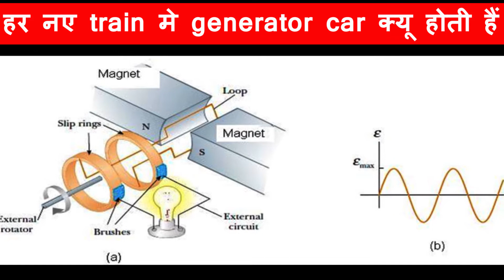अब हर नए train me generator car क्यों रहती हैं?|| amazing facts😱😱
The Union Minister also informed the Upper House that a total of 9,932 LHB coaches were built between 2014-19 and Indian Railways has stopped building ICF coaches in the last two years.
Union Railway Minister Piyush Goyal said in Rajya Sabha on Tuesday (March 17) that 1,866 modern Linke Hofmann Busch (LHB) coaches were built between 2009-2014 and rest of the coaches built during the same time period were Integral Coach Factory (ICF) coaches. Goyal remarked that the LHB coaches are much safer than the ICF coaches.

The LHB coaches are developed by a Germany-based company named Linke-Hofmann-Busch, while the ICF coaches are manufactured at Rail Coach Factory in Kapurthala, Punjab.

- The LHB coaches can travel at a much higher speed than ICF coaches. The maximum permissible speed for LHB coaches is 160 kmph, while the ICF coaches are permitted to travel at a maximum speed of 110 kmph.

- The LHB coaches are anti-telescopic, which means that these coaches do not penetrate into the adjacent coaches during accidents.

- The LHB coaches do not climb onto adjacent coaches during collision or derailment because they use Center Buffer Coupling (CBC) and not the Dual Buffer System used in ICF coaches.

- The LHB coaches are 1.7 meters longer than the conventional ICF coaches, which enhances there seating capacity.

- The LHB coaches are equipped with FIAT bogie, which has lesser moving parts than the ICF coaches.

- The LHB coaches are easier to haul because the weight per meter of these coaches is is less than the ICF coaches.

- LHB coaches are equipped with "Controlled Discharge Toilet System" (CDTS) and Bio-toilets, which are environmentally friendly and they use "Advanced Pneumatic Disc Brake System" for efficient braking at higher speeds.

- The noise generated by LHB coaches is 40% less than the ICF coaches and there air conditioning is of higher capacity.

The way ACs run and power supply is done in railway coaches is to transform. Such new technological transformation is also to bring in foreign exchange saving of about 1400 Crore Rupees per year.

In the new technology called - Head on Generation technology, the power will be drawn from the Overhead Electric supply. The power generator cars which used to make huge noise and emit fumes will no more be there. In place of two such generator cars there will be one standby silent generator car to be used for emergency. In place of the other car, there will be LSLRD (LHB Second Luggage, Guard & Divyaang Compartment). This LSLRD will also have capability to convert power from the overhead supply to be utilised in the entire train while providing space for luggage guard room and additional passengers. Currently, the cost of power is over Rs. 36 per unit and with HOG it will available at Rs. 6 Per unit.

Giving these details, Member, Rolling Stock, Shri Rajesh Agarwal said that it is planned to convert  all LHB trains to HOG system within this year. Till date 342 trains have already been converted into HOG.  This is resulting in saving of approximate Rs 800 crore per year now. 284 more trains are to be converted into HOG by the year end to be resulting in more savings.  In the year 2017, decision has been taken for complete switch over to LHB technology. After this decision, adoption of HOG conversion has been taken in mission mode to complete this work in time bound manner. The work involved modification in electrical system of power cars and coaches: All new coaches from Production Units are to be HOG compliant. The conversion work has been allotted to Zonal Railways and with the dedicated efforts of field officers; This will provide noise free and pollution environment for passenger at station.
Why there is generator car in new trains in india?
Indian Railways
What is lhb coach
Indian railway hot questions
Indian railway general knowledge
LHB coach facility
Advantages of LHB coach
Advantage of Disc brake over Air brake
use of generator car